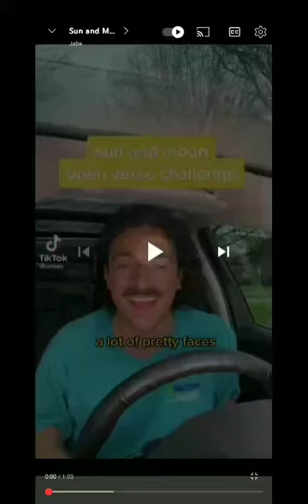Sun and Moon by Anees| open verse challenge| juantamad23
Try lang natin 😂 mukhang nasayahan naman si anees 😂😂😂

Anees -Sun and Moon
open verse
juantamad23

ikaw na yung babae na pinapangarap
kinukumpleto mo ang araw  sa halik at yakap
di mapigilan ang damdamin
palagi ng sasabihin
ikaw ang dahilan kayat palagi ng may hangin
at dumadaloy na dugo sa buhay kong ito. hindi ako nagbibiro ang sinasabi ko ay totoo
palagi lang na magtiwala
wag ka lagi na magduda
Ikaw lamang nagiisa
hanggang huli aking sinta
alisin ang pangamba
Ikaw ang araw at buwan
sa buhay ko na dati na walang sigla
di na maitatanggi
ako ay blessed at lucky
ikaw ay binigay sa akin
ni G.O.D.
sa lahat ng nangyayari sa buhay kong ito na empty
isa lang ang aking masasabi
 salamat ng marami
kung di ka dumating sa buhay ko malamang
ay wala ng nangyayari